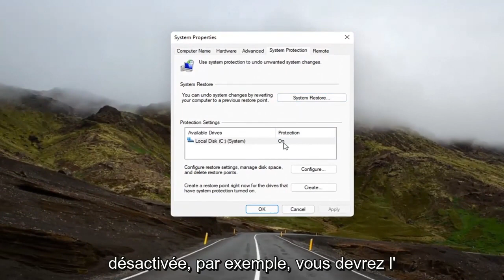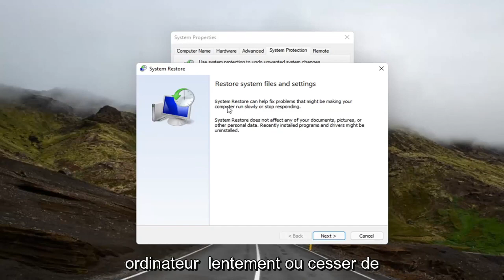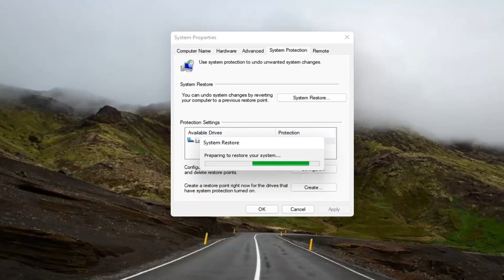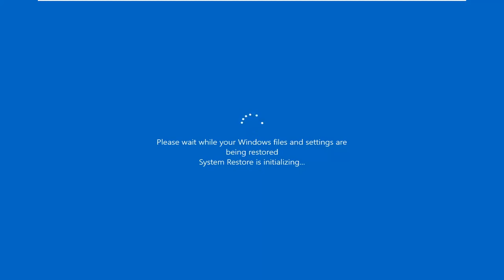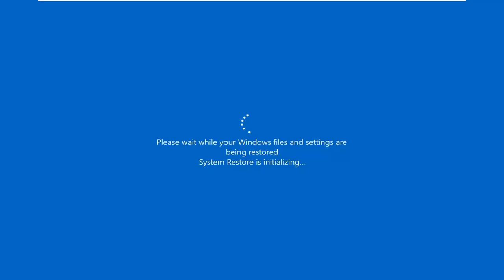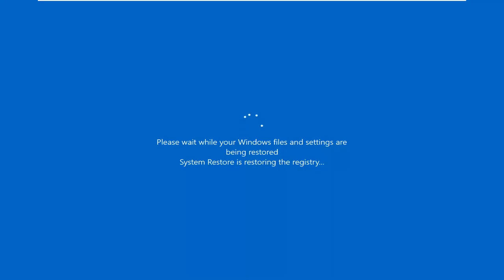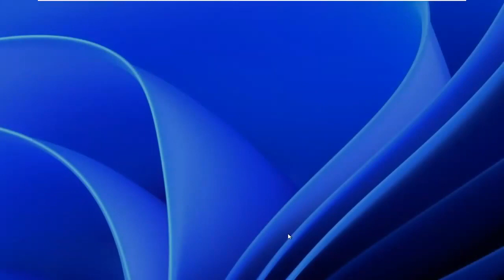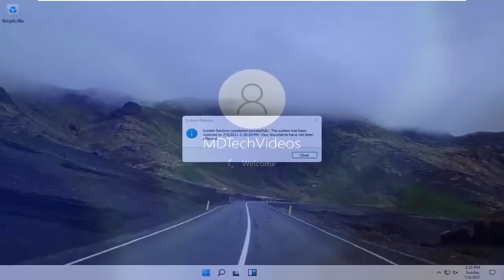Comment Restaurer Windows 11 en Cas de Problème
Utilisez la restauration du système pour créer des points de restauration lorsque vous installez une nouvelle application, un nouveau pilote ou une mise à jour Windows, et lorsque vous créez un point de restauration manuellement. La restauration n'affectera pas vos fichiers personnels, mais elle supprimera les applications, les pilotes et les mises à jour installées après la création du point de restauration.

La restauration du système vous permet d'annuler les modifications du système qui peuvent causer des problèmes, et dans ce guide, nous vous montrons comment utiliser la fonctionnalité sur Windows 11.

Vous exécutez Windows 11 et rencontrez un problème ? Peut-être que les logiciels malveillants ont perturbé votre système ou que les choses fonctionnent généralement lentement. Vous envisagez peut-être même de vendre votre ordinateur.

la restauration du système ne fonctionne pas Windows 11
qu'est-ce que la restauration du système sous windows 11
restauration du système sous windows 11 HP
restauration du système dans Windows 11 fois

Heureusement, Windows 11 dispose des outils pour vous aider : Restauration du système et réinitialisation d'usine, des utilitaires qui vous permettent de réinitialiser et d'actualiser facilement votre PC.

Description fournie par Microsoft :

Qu'est-ce que la restauration du système ?

La restauration du système est conçue pour surveiller et enregistrer automatiquement les modifications apportées aux fichiers système Windows principaux et au registre. La restauration du système peut alors vous permettre d'annuler (ou de « revenir en arrière ») une modification qui a provoqué une instabilité dans votre système. Ceci est accompli en enregistrant périodiquement un « point de restauration » (ou point de contrôle du système) qui vous donne la possibilité de restaurer votre système au moment où votre ordinateur fonctionnait correctement.

La restauration du système n'est pas destinée à être un « programme de désinstallation » ou un programme de sauvegarde. Si Windows ne fonctionne pas correctement après l'installation du logiciel ou des pilotes, vous devez utiliser l'outil Ajout/Suppression de programmes dans le Panneau de configuration (ou utiliser le programme de désinstallation du programme) pour supprimer le logiciel avant d'utiliser la Restauration du système.